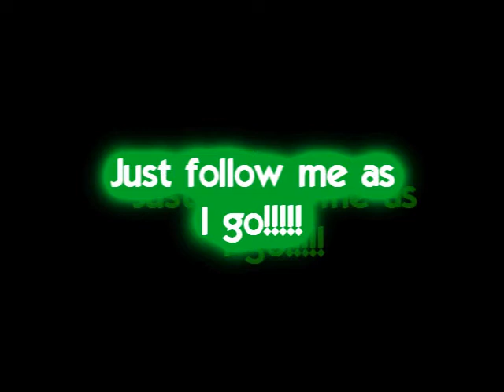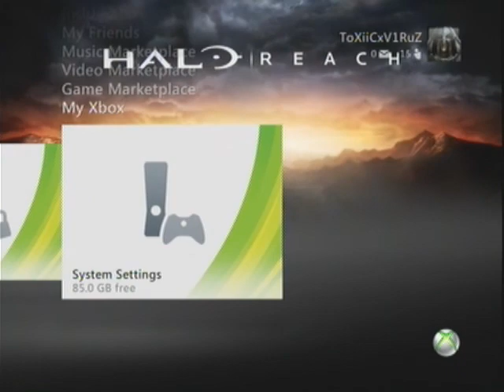Xbox 360 How to delete a Profile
This is just a short tutorial on how to delete an xbox 360 profile